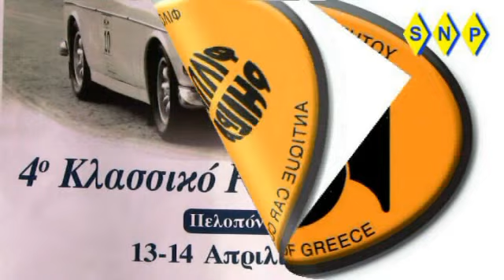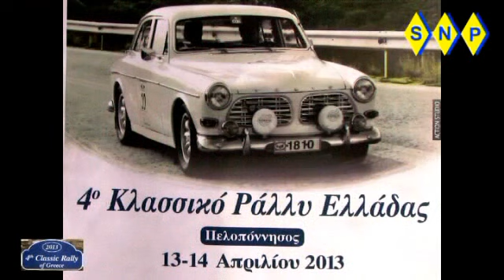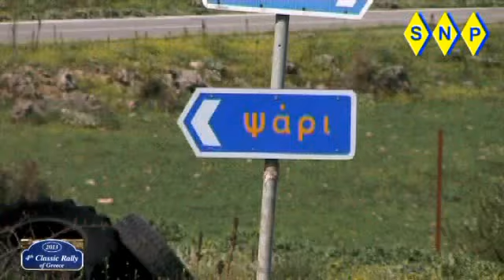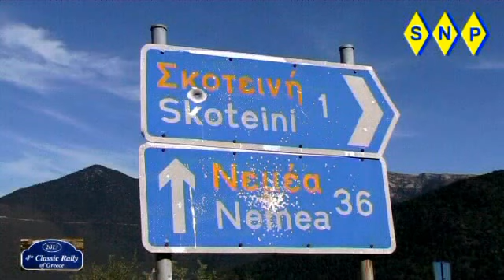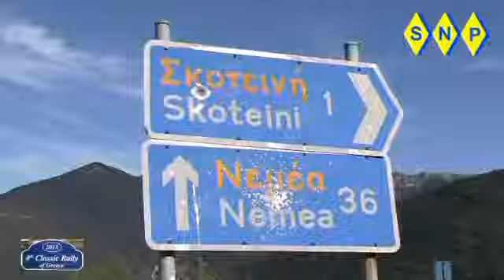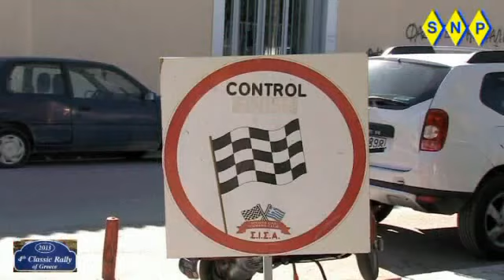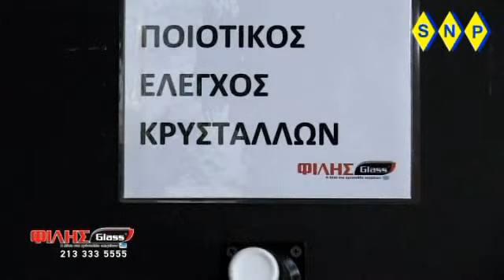4o Classic rally of greece 13-4-2013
4o  Classic rally of greece   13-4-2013
55 car  Aκρόπολη-Λουτράκι-Λεβίδι- Ναύπλιο
Ναύπλιο-Καστρί-Καστάνιτσα-Αργος